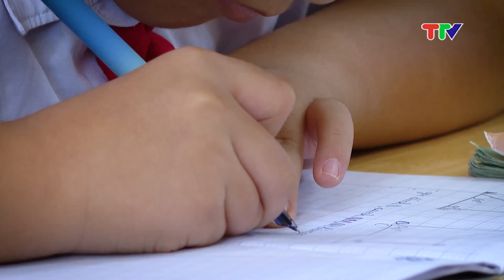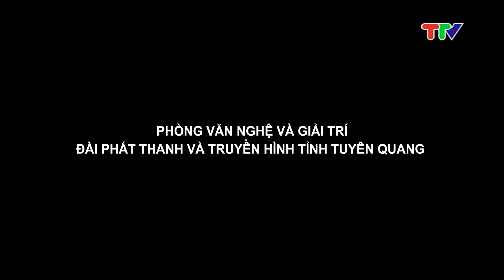DIỀU NGƯỢC GIÓ (4-10-2024)